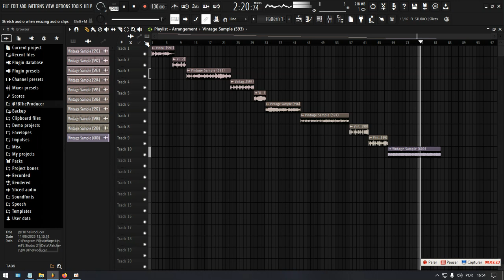[FREE] "COLOR" - SAMPLE PACK 2023 (Dark, Travis Scott, Drake, J. cole...)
- Ignore Tags -

Thanks. 🙏🏼